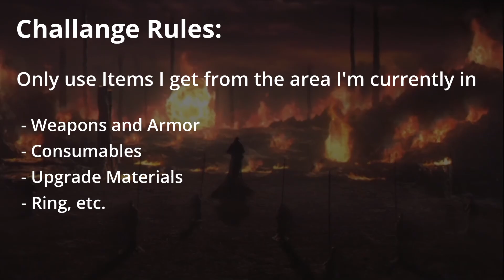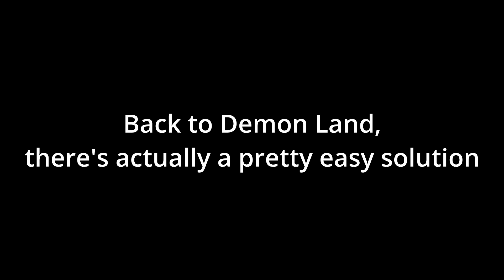Dark Souls 1 but I can only use items from the area I'm currently in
I'm back with the videos! Tried something a little different this time. Should I do this challange on the other Souls games?